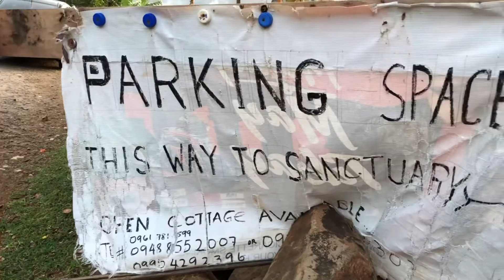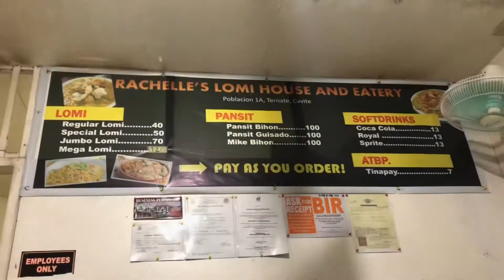UNWIND | BETINNA IGNACIO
Please do support my Youtube Channel! ❤️ thank you! 😘